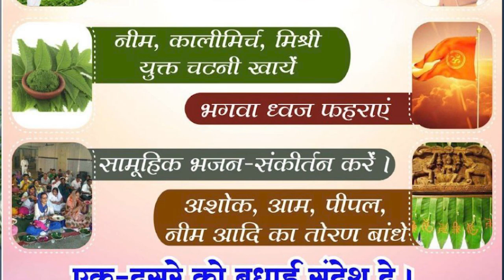13 April हिन्दु नववर्ष की शुभकामनाए || 13 April Happy New Year